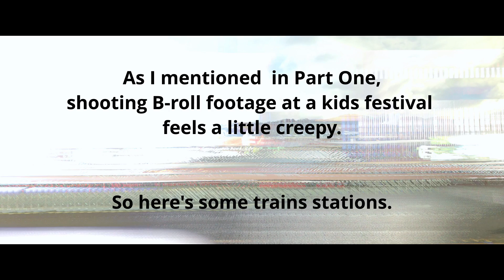Invercargill Kidzone Festival Part Two - Hot Rants E53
Hot Rants a kind of daily vlog from the world leader in "kind of", The Reverend Doctor DJ Vinyl Burns.  You can find more of his bananas freestyling at these locations...

Do say hello!
VB
Here's more great Vinyl Burns stuff that you'll probably enjoy.